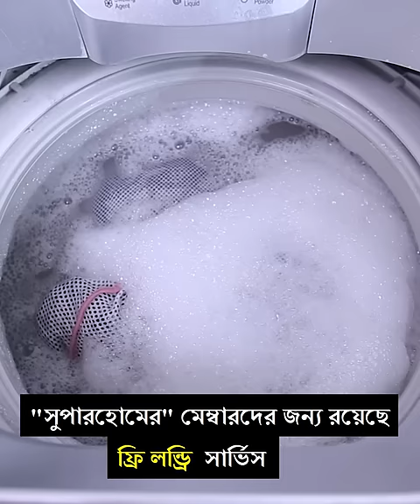আসন সংখ্যা সীমিত | বুকিং চলছে | ১/৩/৭/১৫/৩০ দিন ও মান্থলি প্যাকেজ with 3 time meal & 30+ facilities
ব্যাচেলরদের আবাসন সমস্যা সমাধানে সুপার হোম আবিষ্কার করেছে এসি রুম, ফ্রি লন্ড্রি ও ৩০+ সুবিধা। আরও রয়েছে বিভিন্ন ধরনের প্যাকেজ সুবিধা। আপডেট পেতে পেজে লাইক দিয়ে রাখুন।

ভবিষ্যৎ-এ সুপার হোমে থাকার জন্য ফর্মটি ফিল আপ করে রাখতে পারেন।

প্রথমবার সুপার হোমে বুকিং করলে তাদের জন্য মান্থলি প্যাকেজে প্রথম মাসের জন্য ২০০০ টাকা ক্যাশব্যাক!!  তাছাড়া প্রথমবারের জন্য নতুন কাস্টোমাররা পাবেন ১/৩ দিন প্যাকেজে ৩০০ টাকা এবং ৭/১৫ দিন প্যাকেজে ৫০০ টাকা ক্যাশব্যাক।

শর্ত প্রযোজ্য